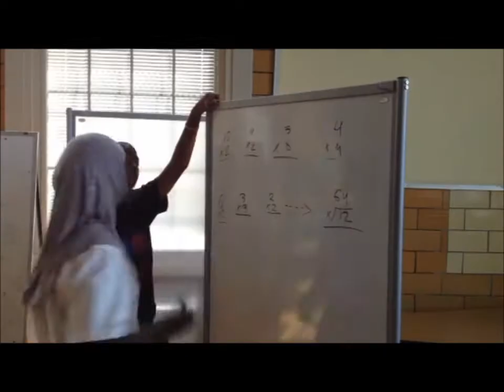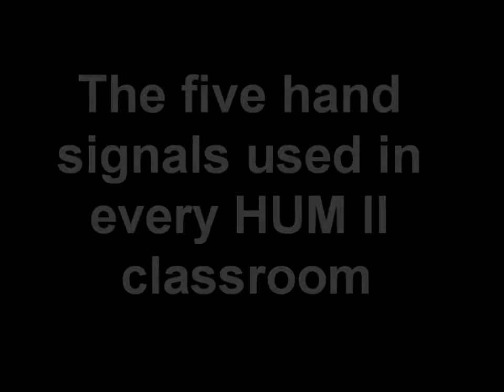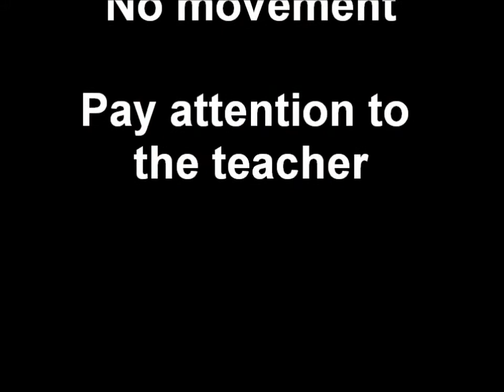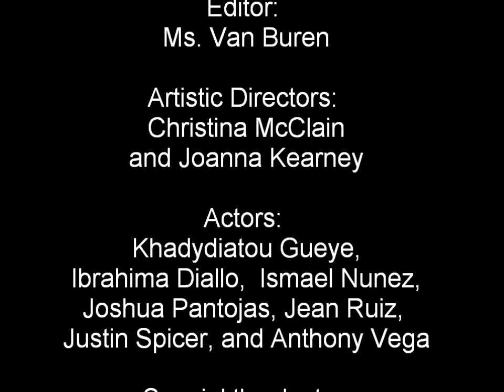What is the HUM II way?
Scholars of Ms. Van Buren's Team 4 present the three Rs of the HUM II way: rigor, respect, and responsibility.